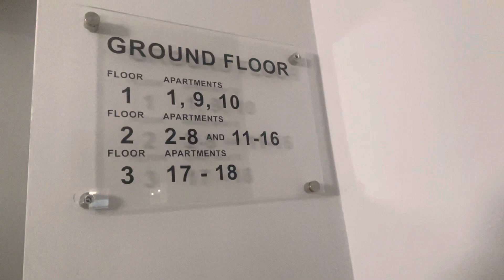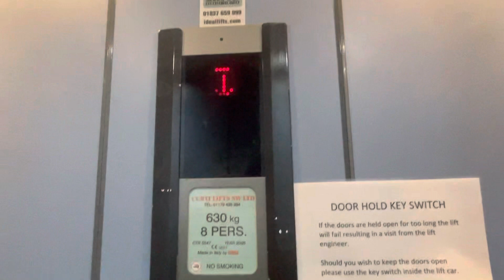Unreliable Curti hydraulic lift at Clock House in Truro ￼￼